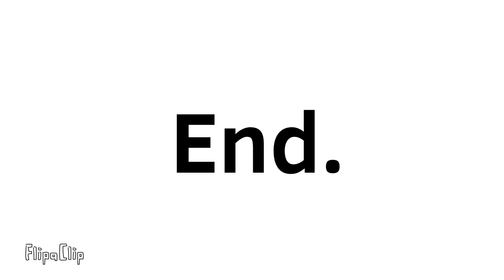MY FRIENDS KILL THE HATERS